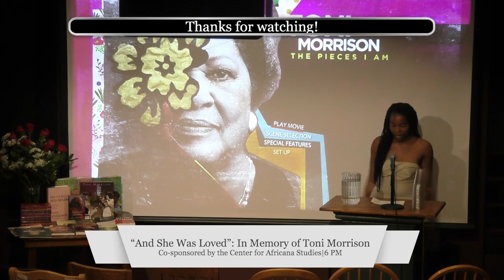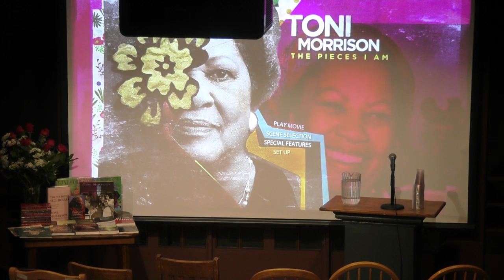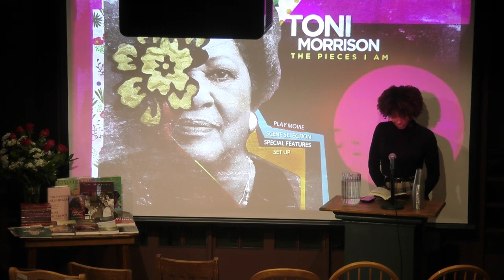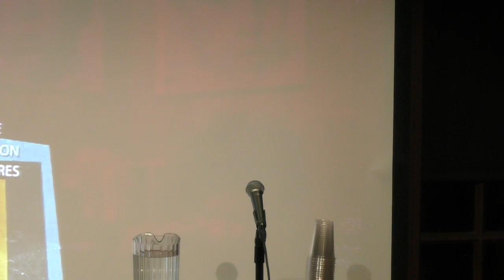"And She Was Loved" : In Memory of Toni Morrison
organized by: Imani Davis (C'20) and Ashley Codner (C'21)

Join us for an open forum in memory of Toni Morrison, with time for speaking, reading, and other sharing.